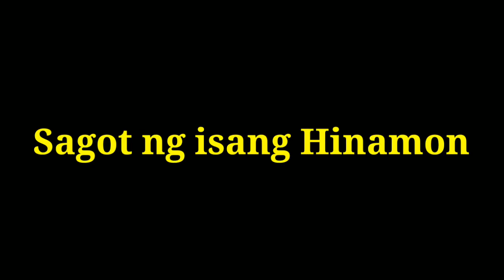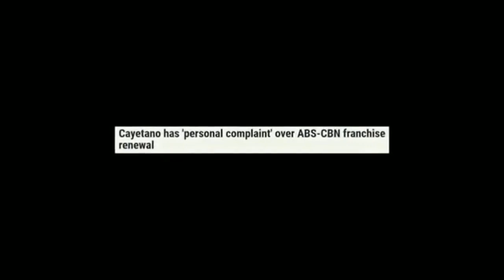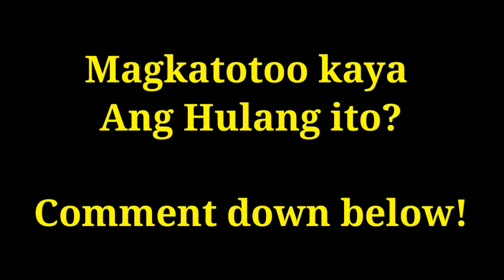Kathryn Bernardo Maaaring Mabuntis Ngayong Taon | Ayon sa isang Fengshui Expert Mr. Thomas Leang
Kathryn Bernardo Maaaring Mabuntis Ngayong Taon Ayon Kay Master Thomas Leang isang Feng Shui Expert

Jobert Sucaldito ibinunyag Ang Tunay na Kulay ni Coco Martin || ipinagtanggol Ang Pangulong Duterte Laban sa Mga Paninisi ng ibang Kapamilya Star Tungkol sa Pag Shutdown ng ABS-CBN isa na dito si Coco Martin

 from "Jumaikhem All In Store"

👉👉My #1 Recommendation To Make a Full-Time Income Online; "Make Money Online"👈👈
"Work At Home Secrets"
"Overnight Millionare are Crazy right Now"
"B.E.A.M.E. System" -'Smart Money Moves while @ Home'

"This Super Simple Morning Habit Accidentally Melted 84 LBS Of Fat"
"8minute Weight Loss Secret"

Free Ebooks
**Make Money Online**

👇👇**TOOLS I USE**👇👇
**Best Webhosting Platform; "Dreamhost"**
Although there are some good hosting services out there, Dreamhost is the most reliable, economical, and responsive.

MS Office ProPlus 2019
Microsoft Office is a suite of desktop productivity applications that is designed specifically to be used for office or business use.

Wondershare Filmora is a great video editing software that balances powerful features with an intuitive interface

Wondershare Filmora 8.6.2x64 - 64bit
Filmora is a popular video editing tool intended for users who want to concentrate on editing and making high-quality videos.

Filmora Go Pro V3.1.3 - Android apk
The software offers editing support for 4K videos.

Camtasia (formerly Camtasia Studio) is a software suite, created and published by TechSmith, for creating video tutorials and presentations directly via screencast, or via a direct recording plug-in to Microsoft PowerPoint.

Kinemaster Pro - Android apk
KineMaster is a video editor for Android smartphones.KineMaster provides a wide range of video editing functions, including transition effects, text and handwriting overlays, video and image layers, up to four additional audio tracks, detailed volume envelope control, and more.

Intro Maker Pro- Android apk
Intro Maker is a lesser-known intro making service, but it's simple to use.It was designed solely to create animated intros that feature your logo.

Wondershare PDF to Word
Wondershare PDF To Word DESCRIPTION OF THE SOFTWARE If the creation of the Pdf file starting from any Office document is an often essential function (we remind you for this the excellent PdfCreator) it sometimes happens that you have to reconstruct the Word document starting from the Pdf file! A free program that does this job well is Wondershare Pdf To Word.